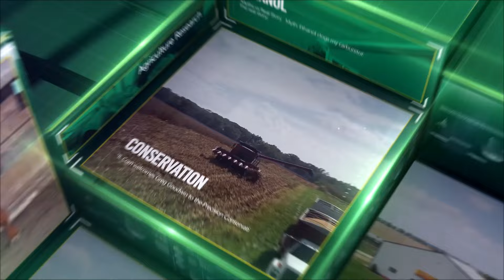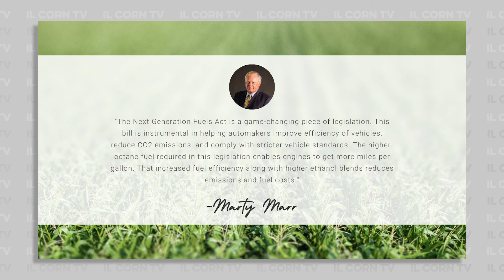ICGA is Celebrating 50 Years | IL Corn TV #7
🌽🌽🌽 IL CORN TV 🌽🌽🌽

New clean fuel economy could be a reality! Congresswoman Bustos introduces a new piece of legislation supporting corn-based ethanol. Will automakers agree? Listen to what ICGA president Mary Marr thinks about the legislation. ICGA is celebrating 50 years and the board has a time of transition ahead. Who served over 9 years and what is next for Illinois Corn Growers Association?

Not an ICGA member? Learn more.